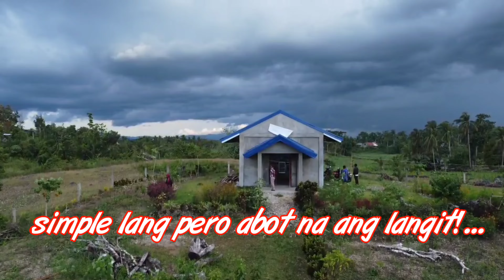Mansumbil SDA Church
tara pasyalan natin ang lugar ng Mansumbil Kabankalan Negros Occidental